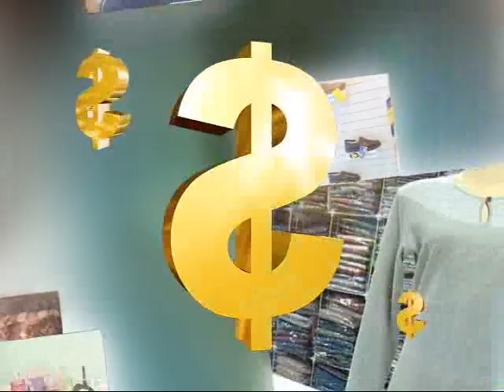VENDO NA TV - BODY BARÃO